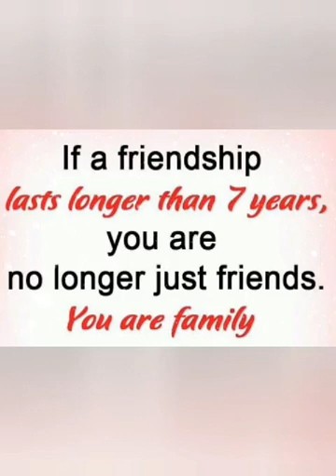You raise me up - cover by Ronald Villanueva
Compilation of pictures of memories of Masagana Family.